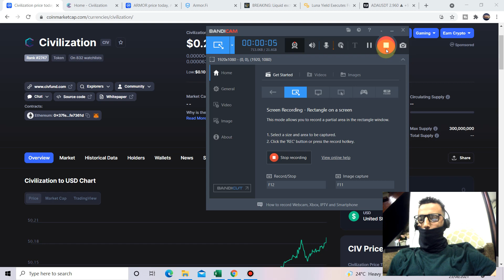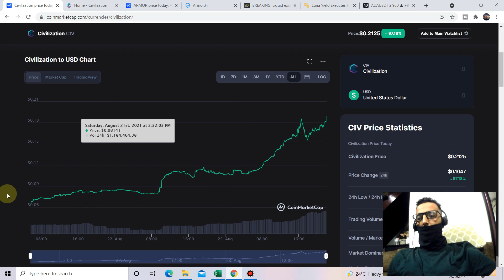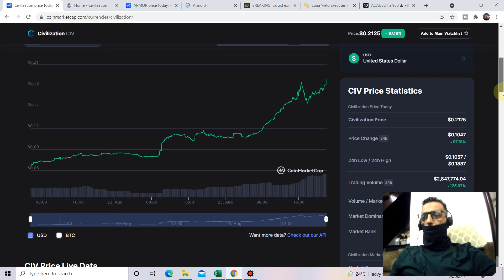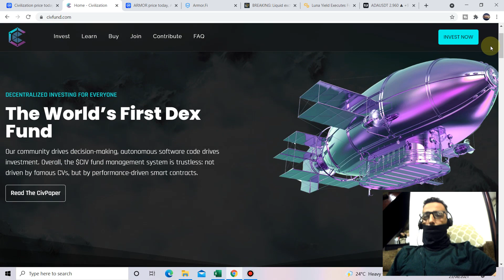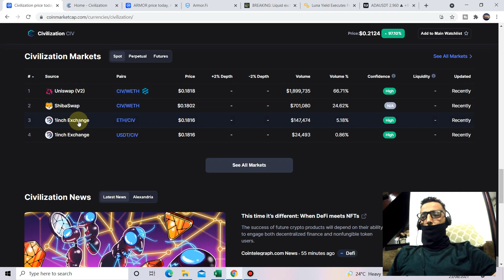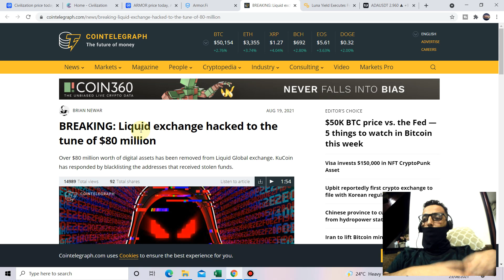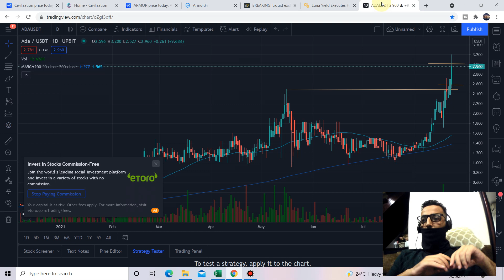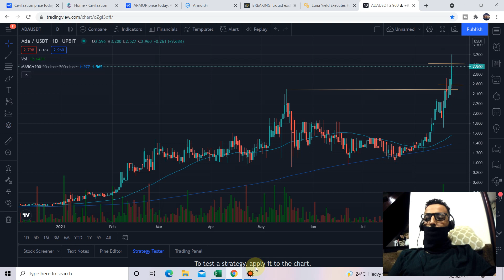عملتين جديدتين قد تحققان 100 ضعف لم يتكلم عنهم احد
عملتين جديدتين قد تحققان 100 ضعف لم يتكلم عنهم احد   , تحليل لحركة الكردانو
الكردانو يحلق عاليا ,  ماهي الاهداف القادمة لل ادا , البيتكوين سيتفجر قريبا
يحتوي هذا الفيديو على قسمين القسم الاول عن عملتين جديدتين قد تحققان الف ضعف القسم الثاني هو  تحليل حركة الكردانو والكريبتو للفترة المقبلة
هل التحليل الاساسي يعاكس تحليل الشارت , اهم الاخبار للبيتكوين ولعالم الكريبتو والعملات الرقمية

لاتفوت هذه الفرصة المحدودة لربح عملة
اقوى ايردروب ( توزيع مجاني ) لعملة UHIV2 لاكثر من مليون عملة ، توزيع مضمون وفوري ، شرح خطوة بخطوة
تحتاج رابط التطبيق للتحميل . استخدم الرابط ادناه
للاشتراك وجني عملة UHIV2  حمل تطبيق العملة على جوالك عن طريق هذا الرابط
واستخدم هذا الكود للتأكيد
5VHC0Q

توضيح هذه القناة تعليمية وليست للنصيحة الاستثمارية
استشر المختصين والمعتمدين للاستثمار للاستثمار

الربح من الانترنت , الربح المجاني , كيف تحصل على عملات مجانية , كيف تربح عملات مجانية ايردروب , توزيع عملات مجانا